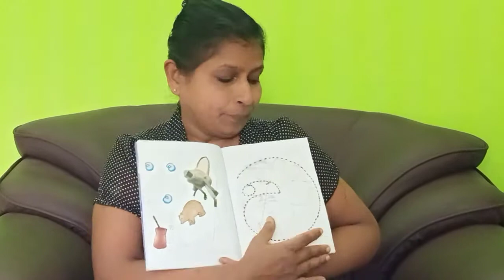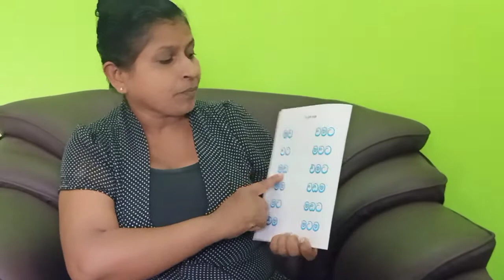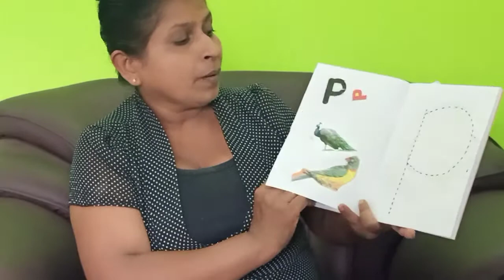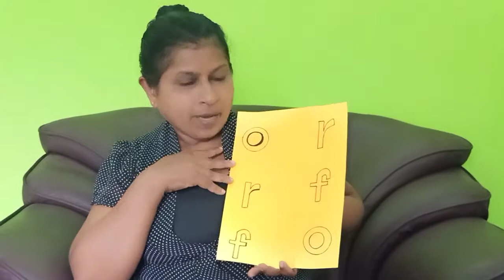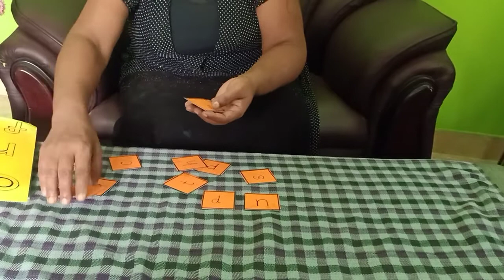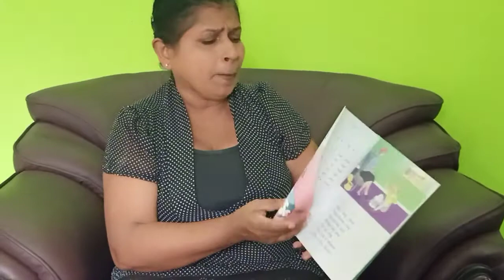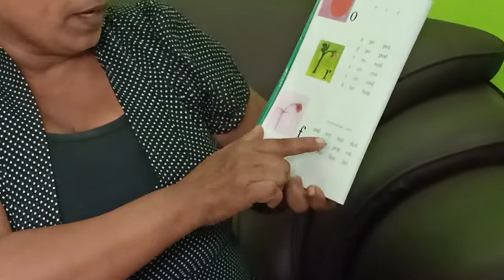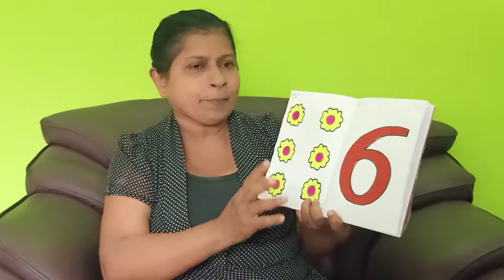ECHD - UKG (Sipni Preschool) lessons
2020/11/02

Sinhala
English
Maths